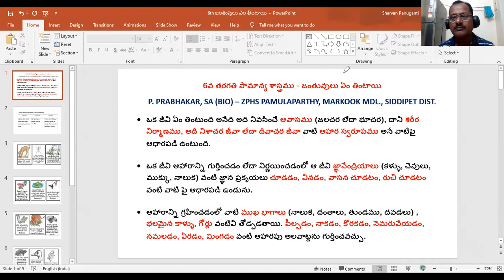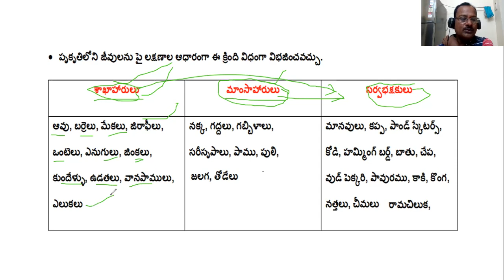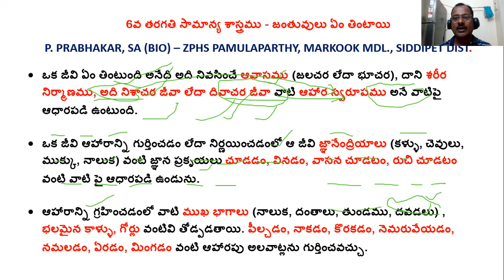DAY 6 BRIDGE COURSE LEVEL III BIO SCIENCE జంతువులు ఏం తింటాయి 1వ భాగం